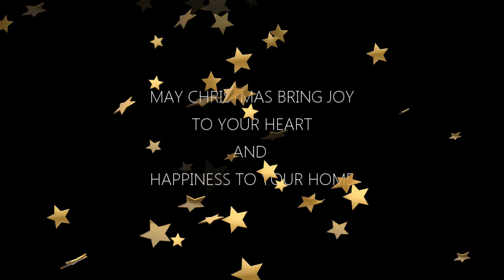Christmas Cats Video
May Christmas bring Joy to your Heart and Happiness to your Home.
Möge Weihnachten Freude in Ihr Herz und Glück in Ihr Zuhause bringen.
Nech Vianoce prinesú do vášho srdca radosť a do vášho domova šťastie.
Que la Navidad traiga alegría a tu corazón y felicidad a tu hogar.
Niech Boże Narodzenie przyniesie radość w Twoim sercu i szczęście w Twoim domu.
Kéž vám Vánoce přinesou radost do srdce a štěstí do vašeho domova.
Må julen ge ditt hjärta glädje och lycka till ditt hem.
Possa il Natale portare gioia nel tuo cuore e felicità nella tua casa.
Пусть Рождество принесет радость в ваше сердце и счастье в ваш дом.
Que o Natal traga Alegria ao seu Coração e Felicidade ao seu Lar.
Május karácsonya örömet hozhat a szívébe és boldogságot otthonába.